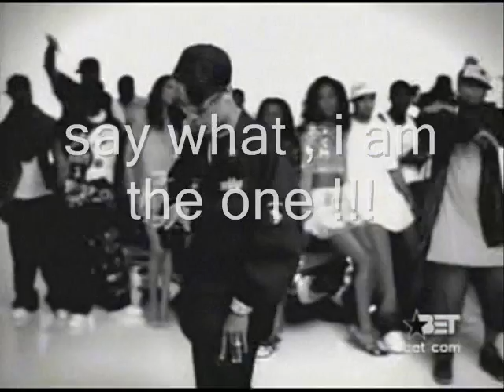meles little dance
meles sucker